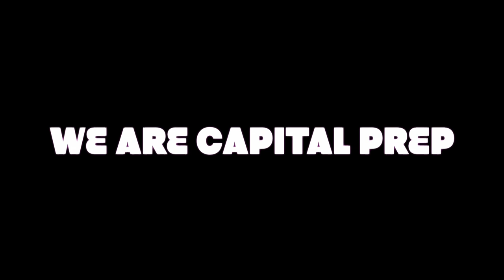Capital Prep Pre-Season